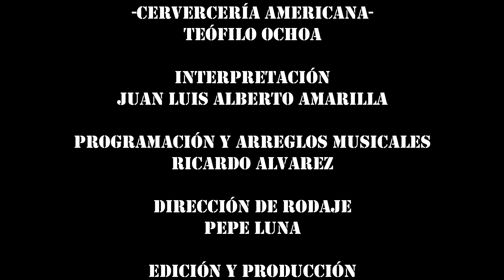Cerveceria Americana ( Teofilo Ochoa ) by Juan Luis Amarilla Los Muchachos Paraguayos.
Juan Luis Amarilla, Guitarra ( Requinto )